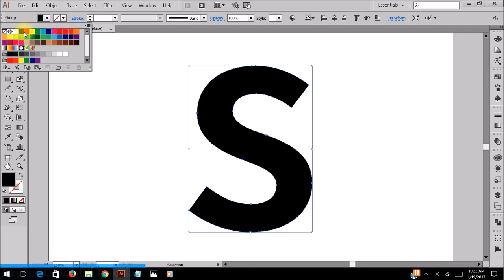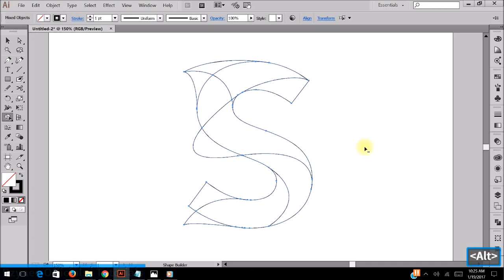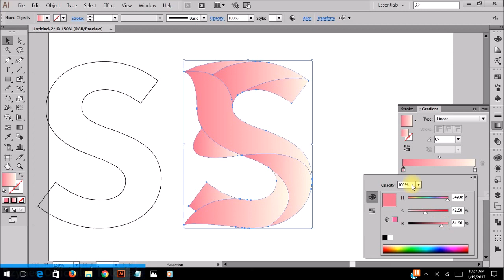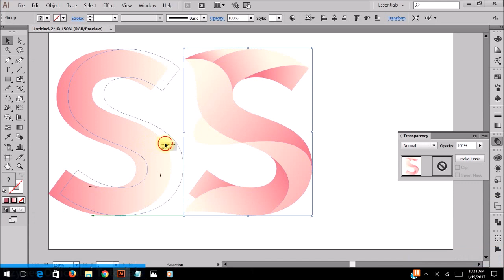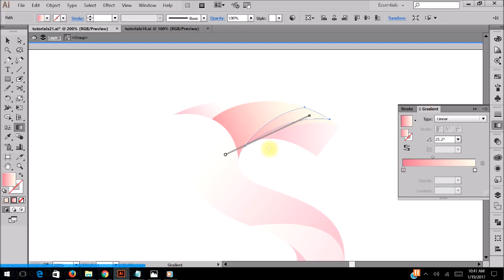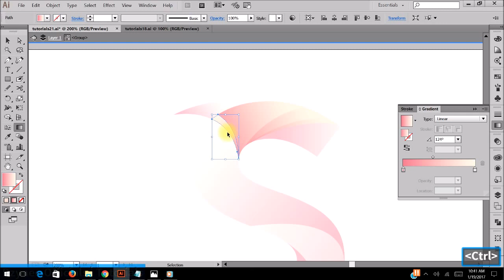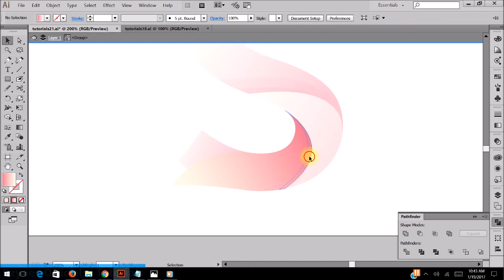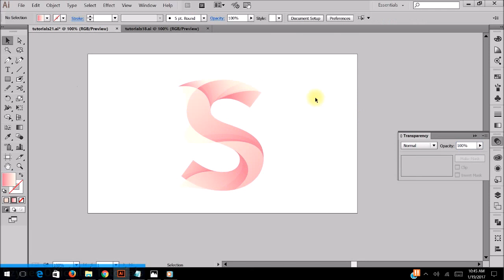Illustrator Tutorials | Petalic S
Pleas join our facebook page and send us live quote in message.

We are going to give illustrator tutorials about anything that can be designed :)

Illustrator Tutorials by Saleem Abbas

Products